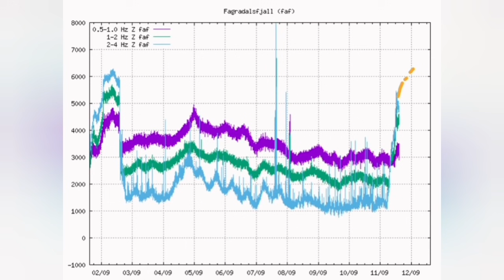When And What Will Be Seen/ Iceland Fagradalsfjall Geldingadalir Volcano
It is a long one. It has to warm up all the walls on the way. Lots of smoke will be visible before, then later first kava spring over the wall. Probably around evening time we see lava.